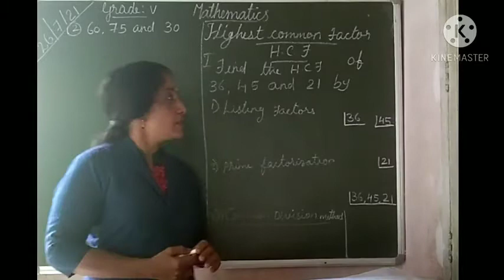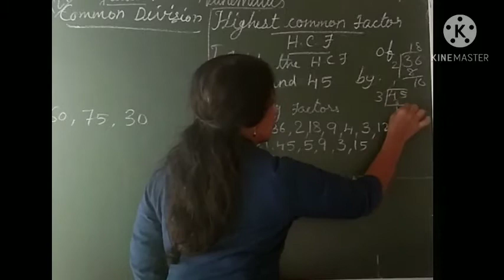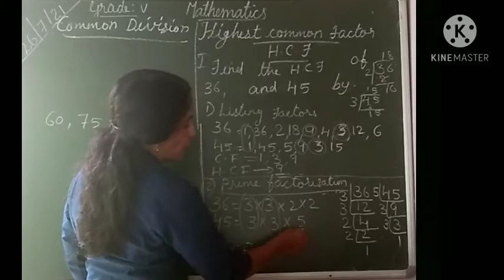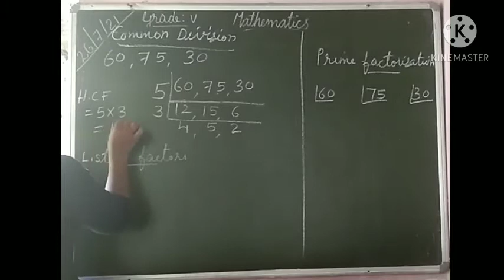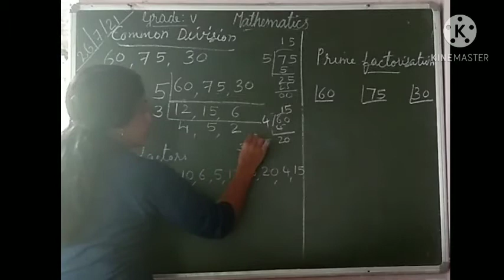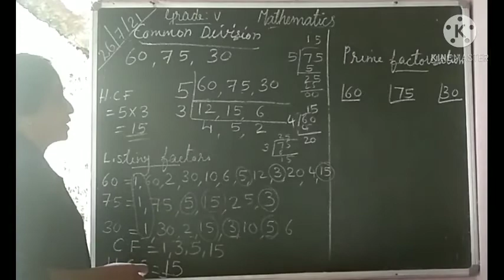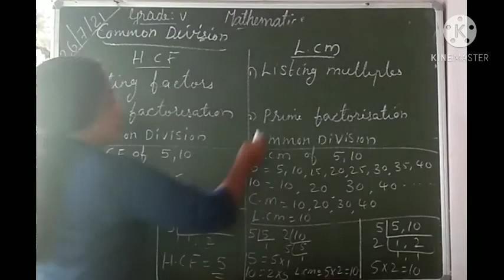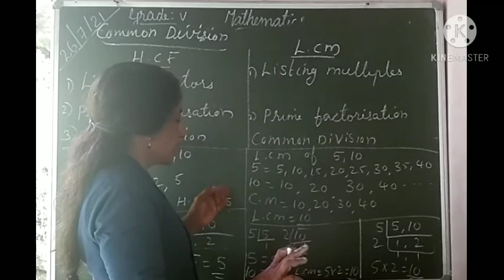Class 5 Part 12 Mathematics